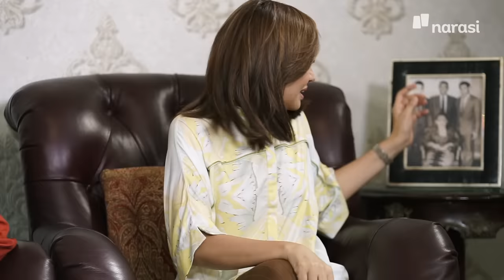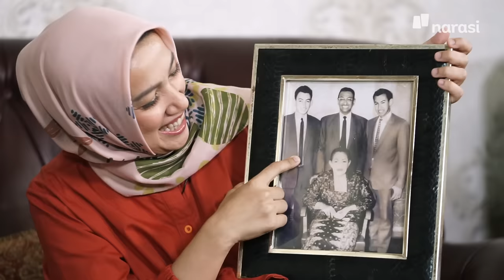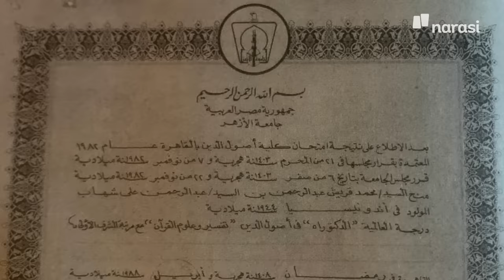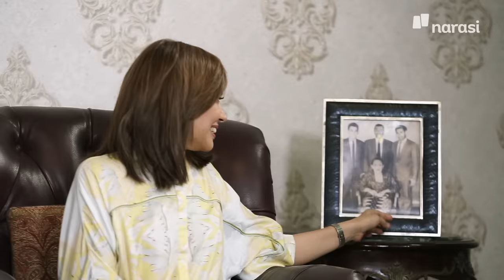Kumpul Shihab Bersaudara soal Keluarga, Jilbab, Kehilangan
Didikan keluarga tentang ilmu dan kedisiplinan menjadi rumus yang selalu diterapkan dari generasi ke generasi keluarga Shihab.

Cerita keluarga Shihab lebih lengkap disampaikan mulai dari cerita masa muda, jilbab, hingga peran anak.

Nostalgia yang sarat makna, selengkapnya di Shihab&Shihab "Kumpul Shihab Bersaudara soal Keluarga, Jilbab, Kehilangan", hanya di video ini.

(Narasi)